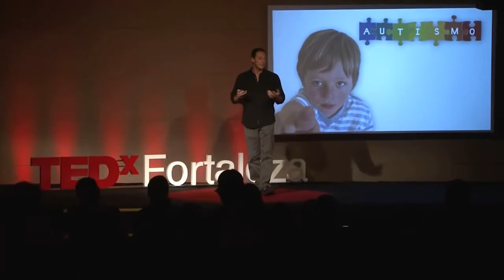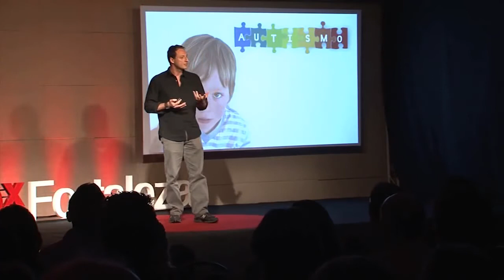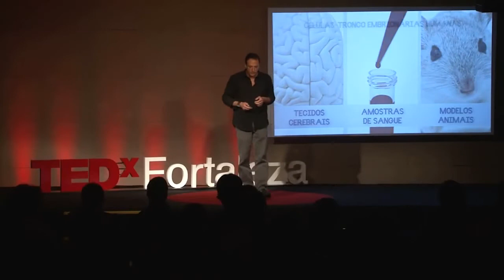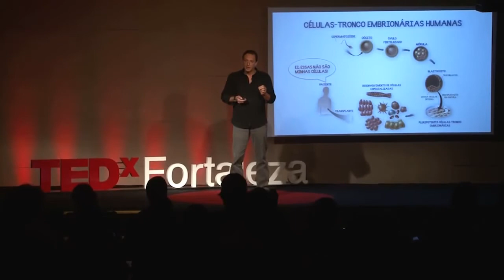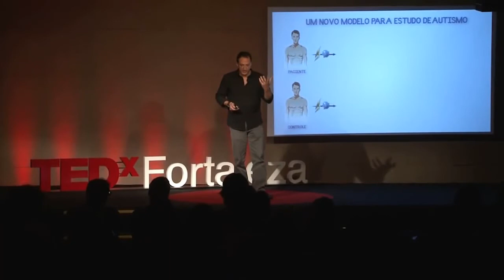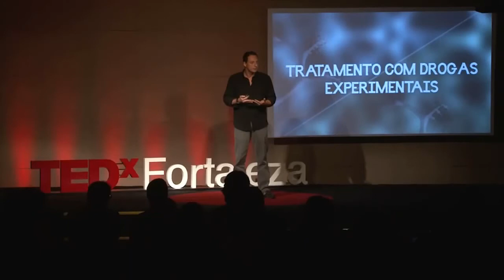Modelando Autismo com Neurônios Humanos : Alysson Muotri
ALYSSON MUOTRI é biólogo molecular formado pela UNICAMP e com Doutorado em genética pela USP. Fez pós-doutoramento em neurociências e células-tronco no Instituto Salk de pesquisas (EUA). Desde então tornou-se professor da faculdade de medicina da Universidade da Califórnia em San Diego.